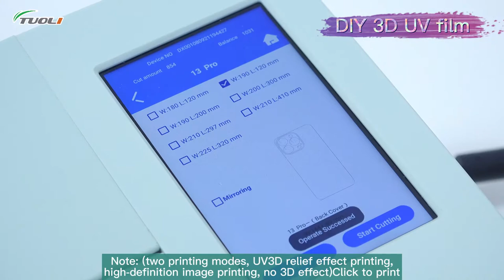TUOLI intelligent 3D uv printer TL108 for phone/pad Back Skin Sticker Design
DIY any pictures in 3D embossed looking
TL108 3D UV printer machine for phone/pad Back Skin Sticker Design
Biggest difference from the normal printer
✅Have 3D Embossed Effect
✅color will more vivid